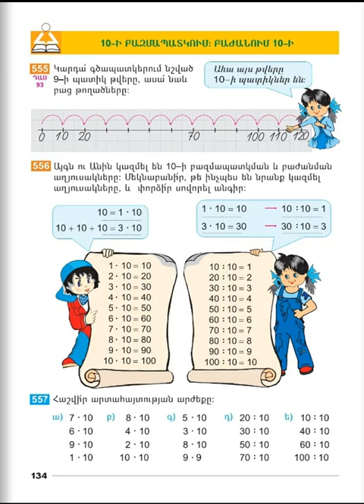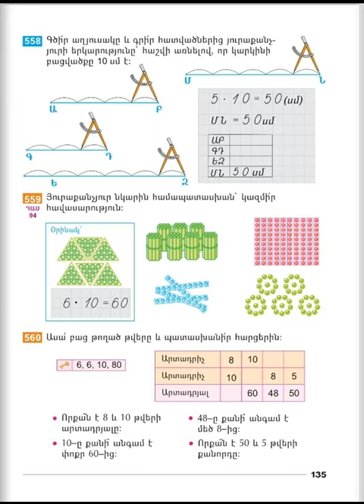Tnayin ashxatanq, Matematika 2, Das 93